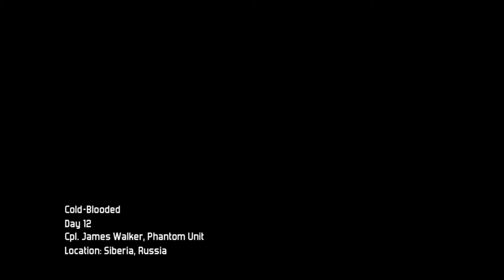Modern Combat 3 Fallen Nation Mission 7 Cold-Blooded| Android Gameplay Walkthrough| crazy batman7777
modern combat 3 fallen nation mission 7 cold-blooded | android gameplay walkthrough  no commentary | crazy batman7777